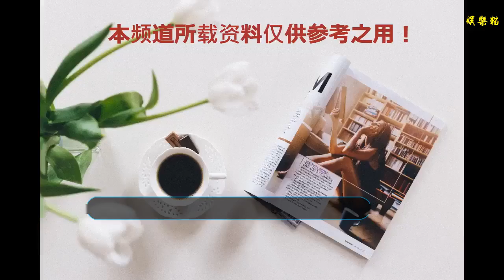王菲早期綜藝雙手伸進蜜蜂箱唱歌，臨危不亂的唱功讓曾志偉佩服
近日，由音樂業界翹楚梁翹柏發起金牌制作人洪濤監制的《幻樂之城》，自開播后就備受觀眾追捧，收視率和口碑一路高走，天后王菲的加盟也為這檔本土原創綜藝增添很多看點，講話風趣幽默又活潑愛笑，無疑拉近了與觀眾的距離，人民網還評價“王菲綜藝首秀并不惜字如金”，寥寥幾字卻是對王菲綜藝首秀的最大肯定。?日前，有網友翻出一段王菲早期參加曾志偉主持的綜藝節目，舞臺上擺放這兩個透明大箱子，里面飛滿了蜜蜂，環節要求王菲雙手各自伸進蜜蜂箱里唱歌，考驗膽量的同時更考驗唱歌的發揮。當時王菲在沒有工作人員的幫助下，很大膽的將兩只手各自伸進身旁兩個蜜蜂箱內，一旁的曾志偉看得都不停喊“哎呀”。?音樂《容易受傷的女人》背景音樂響起，王菲很快投入到演唱中，還左顧右盼觀察手上的蜜蜂，大膽的舉動讓臺下觀眾都佩服得自發為天后的勇敢鼓掌。?演唱了一小段后王菲的雙手已經有很多蜜蜂在上面游走，此時的王菲雖然面露懼色，但也沒嚇到把手拔出來，唱到一半還笑出了聲，隨后的表情就很淡定了，聲線到位還沒有走音。?王菲雖然只獻唱了短短的一分鐘，但MTV效果的音效著實讓人佩服，網友看后都驚嘆“這種情況獻唱都這么好聽，天后果然不是白叫的”。王菲在演唱完后把兩只手伸出來，不小心帶出一只蜜蜂飛在人群中，王菲自己沒嚇到只喊了一聲“啊”，反倒把身旁三位女嘉賓嚇得蹲在地上抱頭差點哭出聲，??王菲可愛搞怪的性格簡直會讓人分分鐘笑暈，雖然是位弱女子卻能勇敢的面對兩窩蜜蜂親密接觸還保持音質不變，連一旁的曾志偉都連連喊服。以下是完整視頻。